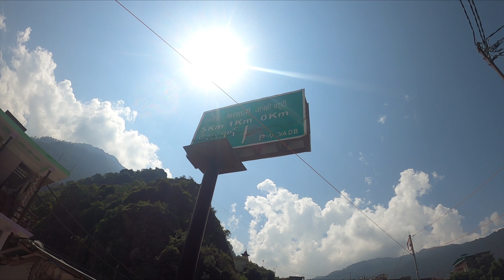Exploring Kharsali village | Yamunotri | Uttarakhand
I hope you'll love this Episode - 3 and will bring out peace to you .

This is the 3 episode of yamunotri Travel series